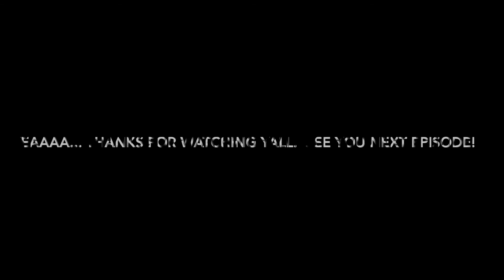QUARANTINE AND CHILL | Ep. 2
Hey yall ! Tune in as we discuss some of our favorite things, experiences, and Netflix shows we've watched during quarantine.

Let us know your favorite in the comments so we can check them out.

~Kam & Ari

Edited by Kam
Starring Kam, Ari, and Curry Chicken